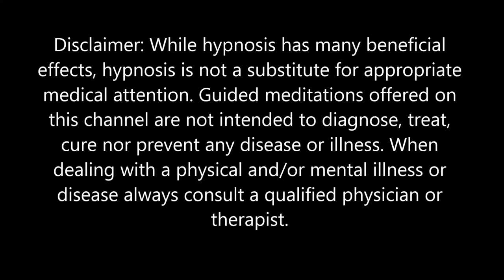Sleep Hypnosis For Astral Projection and Lucid Dreaming (Guided Meditation, Meet The Mentor, O.B.E)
Take a journey and explore the unknown with this guided meditation or sleep hypnosis audio! In your mind's eye you'll take a plane flight to the east where you'll visit a temple and meet a mentor who is experienced with the art of astral projection and lucid dreaming.

This video will help you relax, open your mind, and take a step into the world of astral travel. With soothing and relaxing drone music and calming visuals, this sleep hypnosis will take you on a unique adventure.

Within your imagination you'll meet a mentor who will guide you through the process of astral projection, teaching you how to explore the unknown and unlock your own potential. With this meditation, you can access deeper levels of awareness and find yourself in a state of higher consciousness.

This guided meditation and sleep hypnosis is perfect for anyone looking to explore the world of astral projection and lucid dreaming. Whether you’re a beginner or an experienced explorer, this audio is designed to take you on a journey of inner exploration.

With the help of the mentor you'll meet in this visualization, you will learn how to access deeper states of awareness, increase your focus, and unlock the power of astral travel. Along the way, you will gain knowledge on how to tap into the realm of the unknown and find new ways to reach higher levels of consciousness.

Start your journey now and discover the power of astral projection and lucid dreaming with this guided meditation and sleep hypnosis. With the guidance of your mentor, you will be able to explore the unknown and find yourself in a state of higher awareness. In addition, you'll learn some astral body loosening techniques along with a very powerful one that will help in the separation process. Let this audio take you on a journey of exploration that will help you unlock the power of astral projection and lucid dreaming.

For best results when using this audio, I would recommend making your attempts about 6-7 hours into your overall sleep cycle because this is when we have the longest duration of R.E.M sleep. Also, this is when our body is in a deep state of relaxation.

- Joe T.